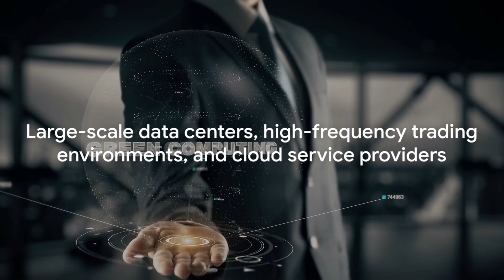Arista Networks Business Summary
Arista Networks specializes in the development and marketing of cloud Ethernet network switches.

The company’s cloud networking solutions consist of extensible operating systems, a set of network applications, as well as gigabit Ethernet switching and routing platforms.

It serves a range of industries including internet companies, service providers, financial services organizations, government agencies, media and entertainment companies, and telecommunication service providers.

Arista Networks markets and sells its products through distributors, system integrators, value-added resellers, and original equipment manufacturer partners, as well as through its direct sales force.